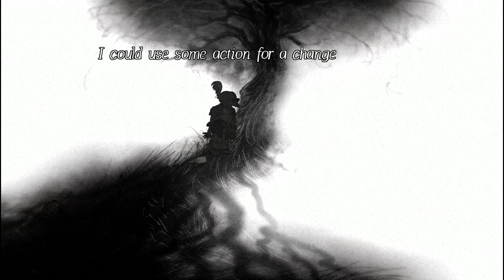Küçük Bir Kızın ıstırap'ı:( Lydia Türkçe